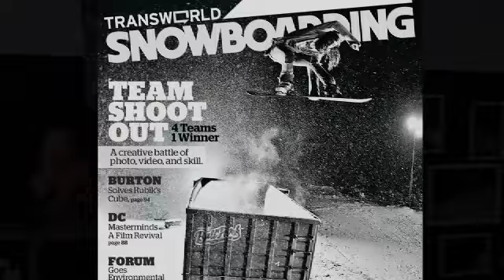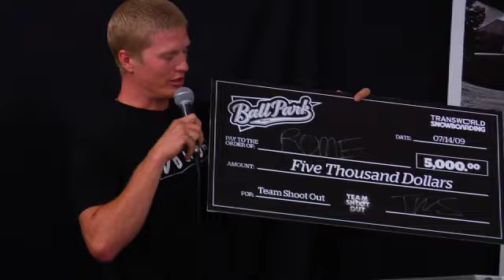Team Shoot out Winner - TransWorld SNOWboarding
Team Shoot out Winner